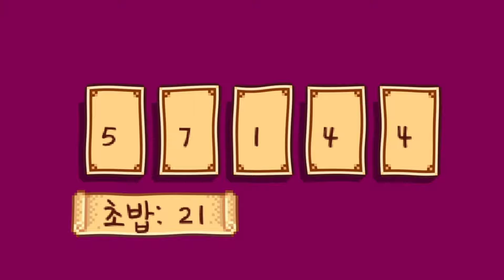피에르 혹시 영업세 안 냈어...?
대체 뭔 짓을 했길래 찍혔담